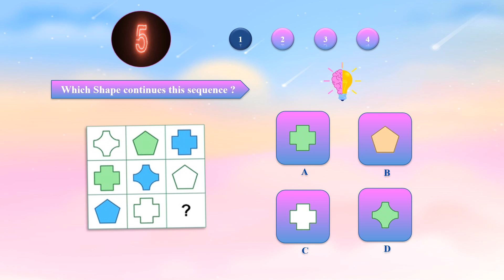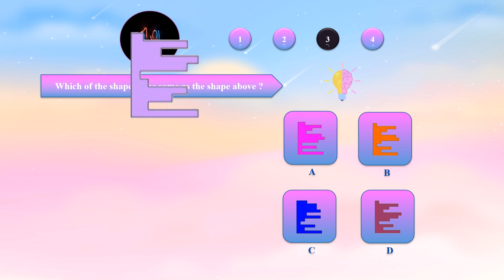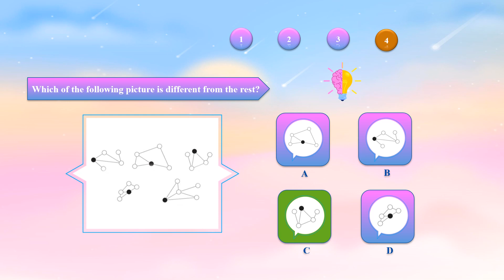IQ maths puzzles #7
FOR ANSWER & MORE IQ PUZZLE - ONLINE TEST FREE